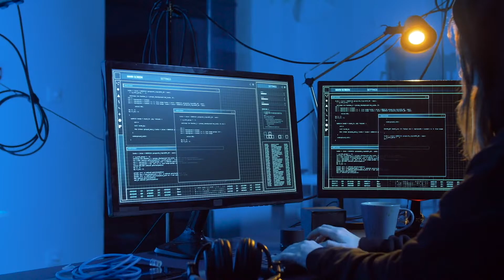International Space Station (ISS)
Great video about astronauts in space on board the International Space Station.

Related interactive content can be found on ngscience.com.

There are about 8 billion people living on Earth. That’s a lot of people! Did you know that at this moment, there are a small group of people that don’t live on Earth – they live in space aboard the International Space Station.

The International Space Station (ISS), is a large satellite that orbits the Earth. It’s the biggest man-made object in space and travels at a speed of about 27,000 kilometers per hour. In just one day, it orbits the Earth 16 times.

Since the year 2000, up to 9 astronauts and cosmonauts have been on board the ISS at any one time. They are highly-trained to live and work in space.

You can think of the ISS as a giant science laboratory in space. Each day, the people on board carry out investigations about living in space for long periods of time. The data collected on board the ISS is sent back to Earth and shared with many different countries.